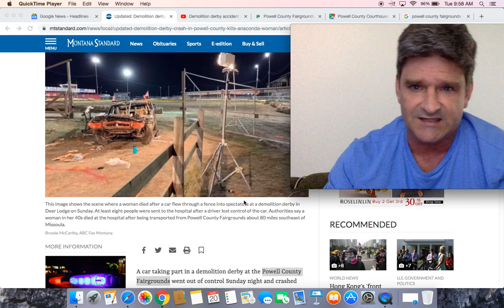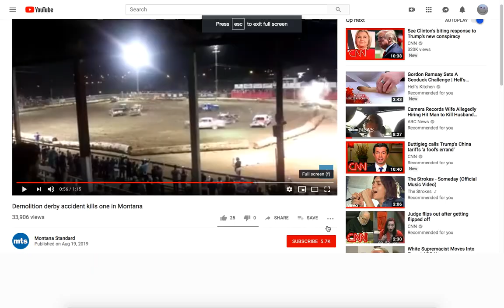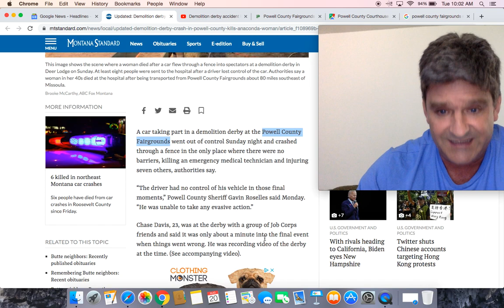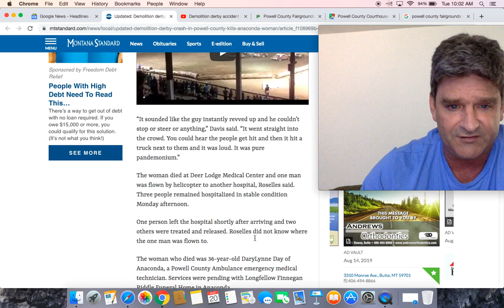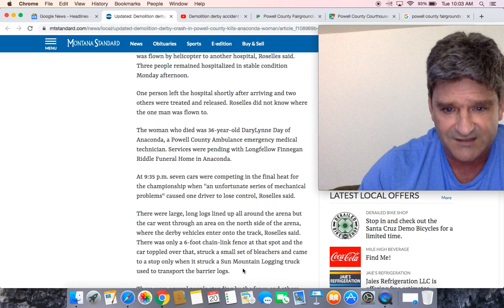Montana Demolition derby crash kills one woman, injures seven others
Updated: Demolition derby crash in Powell County kills Anaconda woman, injures seven others

Montana demolition derby crash kills 1, injures at least 7

Demolition derby crash kills 1, sends at least 8 to hospital

Demolition derby accident kills woman after car flies into crowd